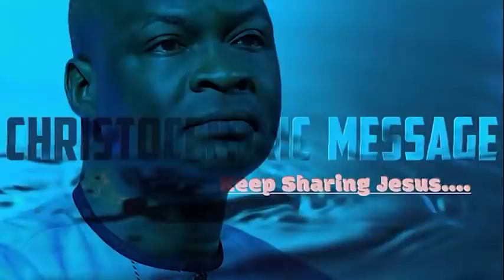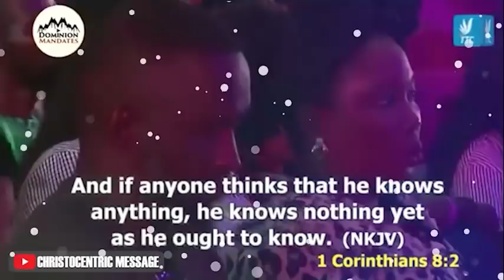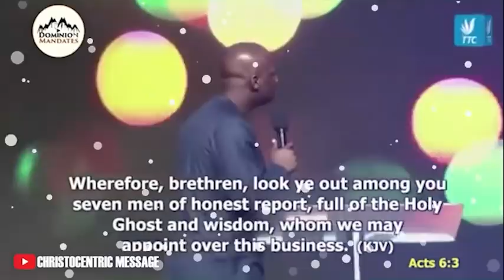[MIDNIGHT ENCOUNTER, 29TH April] THE PRINCIPLE FOR SUSTAINABLE IMPACT - Apostle Joshua Selman 2022